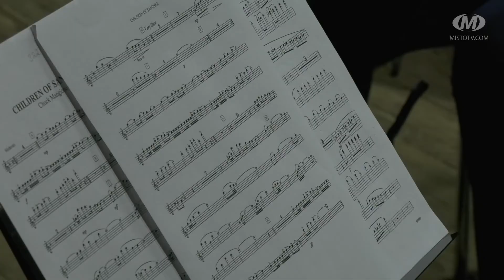Естрадно-духовий оркестр запрошує на концерт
Хмельницький муніципальний естрадно-духовий оркестр готується до весняного концерту. Він відбудеться 5 березня о 18:30 в обласній філармонії. Майже щодня у музикантів — кількагодинні репетиції. Вони планують виконати близько 20 творів, у тому числі — 4 нових композиції.